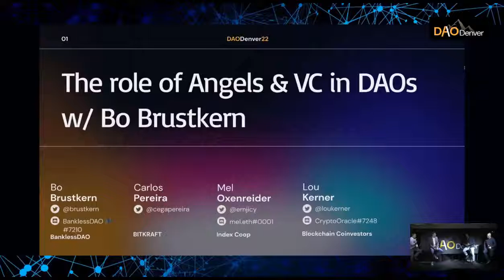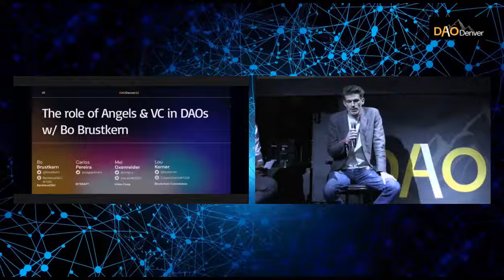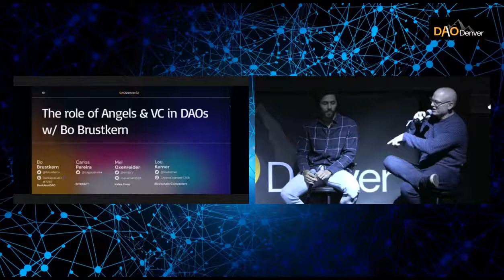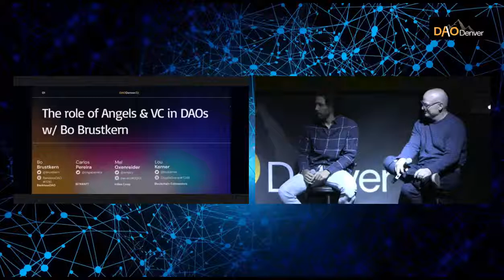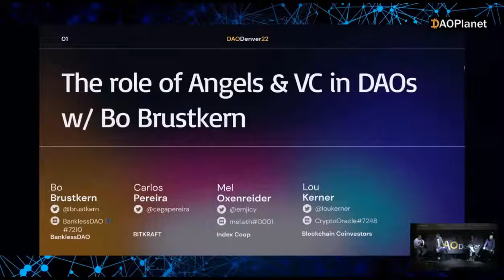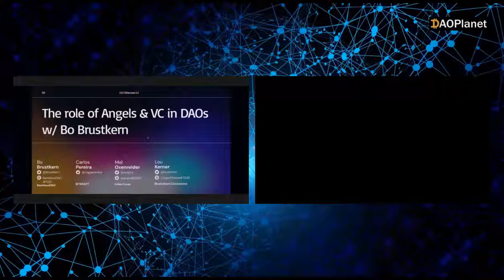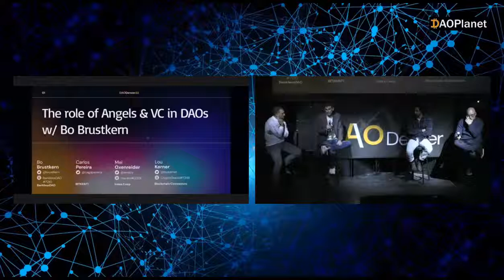DAODenver - Panel Discussion on The Role of Angels & VC in DAOs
This panel featured Lou Kerner (Blockchain Coinvestors), Carlos Pereira (BitKraft), Mel Oxenreider (Index Coop), moderated by Bo Brustkern (DAOPlanet)